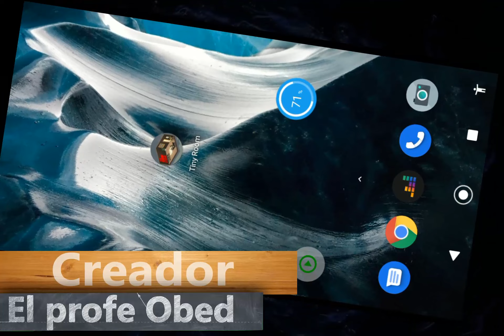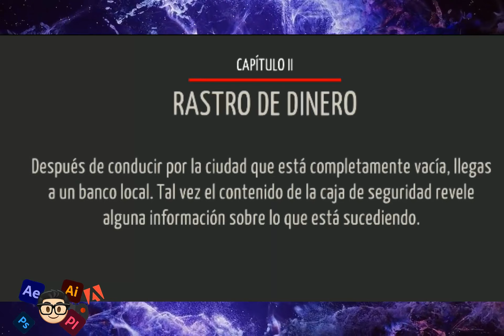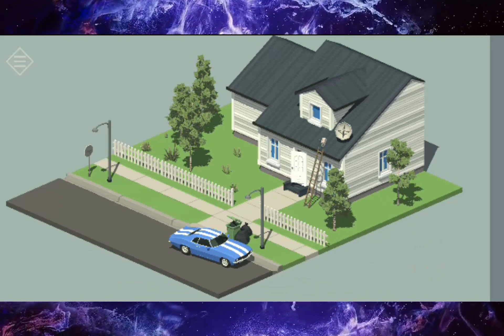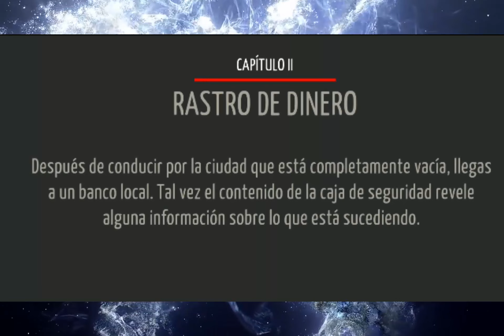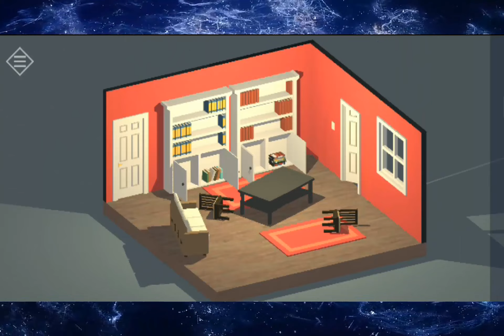📲🧠Tiny Room - Gamer Full COMPLETO ANDROID - REVIEW Tecnologia🎮🎲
Tiny Room Stories: Town Mystery es un videojuego de aventura y puzles producido de forma independiente por el estudio Kiary Games. Tiene características tales como los rompecabezas, niveles 3D que puedes girar para ver desde otro ángulo.​ Se lanzó el 26 de febrero de 2021.